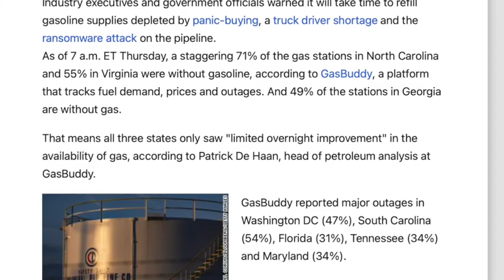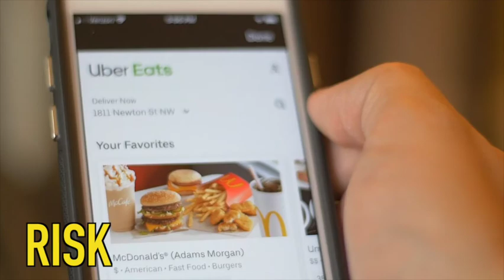Cybersecurity | NYS Computer Science & Digital Fluency Standards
This video has been designed to give participates a general understanding of the "why" behind the new New York State New York State Computer Science & Digital Fluency Learning Standards which are set to be implemented in September 2024.

You are welcome to use this video for any professional development or training session with teachers.